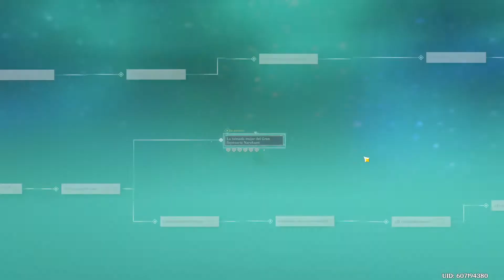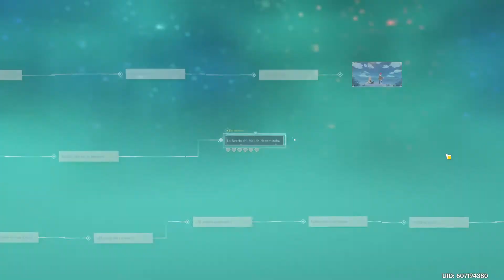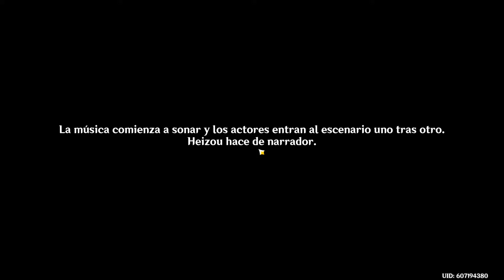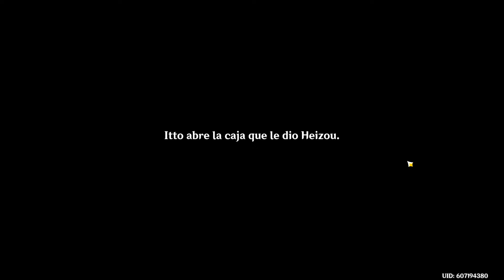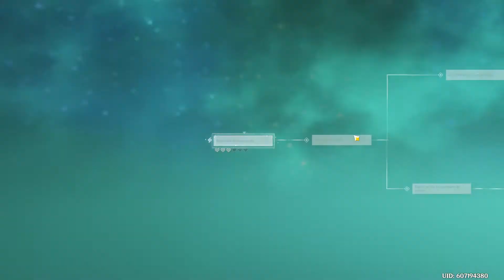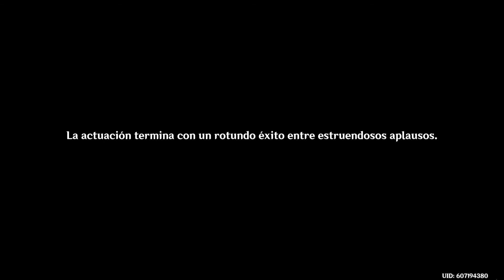Genshin Impact | PC | Parte: 167 | Walkthrough | Gráficas Maximas | 1080p 60fps | Jap - Sub Esp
Y aca finalizamos el encuentro con heizou :3, el siguiente video sera la mision final del evento actual en sumeru y la mision de tignari :3

Especificaciones de PC:

Asus TUF Dash Gaming F15
OS: Windows 11 Pro
Procesador: Intel Core i7-11370H 3.30GHz
RAM: 16 GB DDR4 3200 Mhz
Tarjeta Grafica: Nvidia RTX 3060 6GB VRAM GDDR6
Disco Duro: SSD 1TB Samsung
Resolución: 1920 x 1080 144Hz